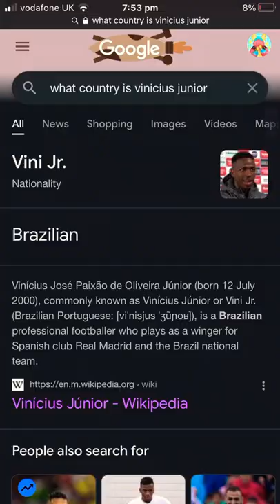Futcrunch doesn’t know his country’s